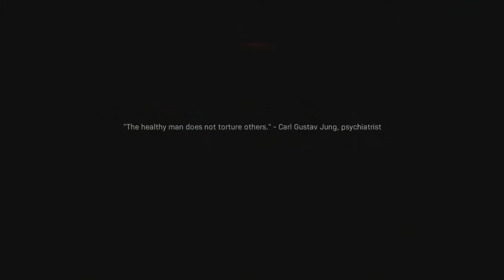10/10. Best Game Ever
DO YOU LIKE FRESH NEW GEAR??

Stay Conneted!